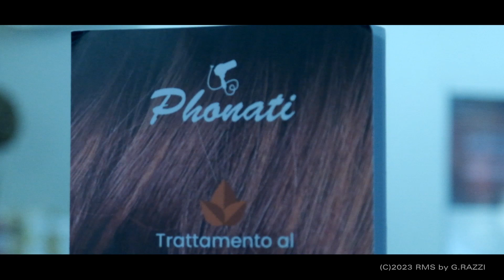PHONATI SALOON - Via Monti di Creta, 7 - 00167 ROMA (C)2023 RMS by G.Razzi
PHONATI Saloon - Via Monti di Creta, 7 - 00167 ROMA - Metro A "Cornelia"

Film & Video Making by Giancarlo Razzi
Realizzazione omaggio primo video
RAMSAT MULTIMEDIA SERVICEs (C)2023 RMS by G.Razzi